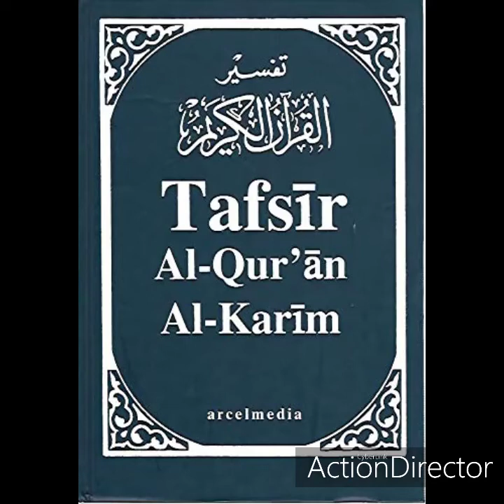Tafsir (commentaire) du Noble Coran. sourate 1 Al-Fātiha ( L'ouverture ). Versets 4-7